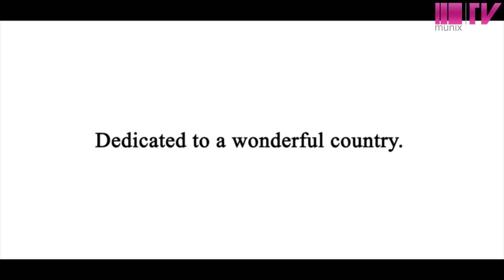Dipl.Inch - Where's the church (CombiNation Edit)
Mit freundlicher Genehmigung von Kontor Music Germany.
All trademarks & logos are protected. All rights are reserved from Kontor Music. Made in the EU. GEMA.